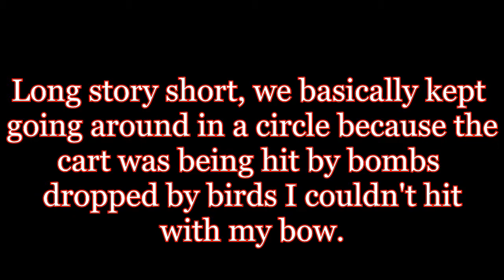Let's Play Zelda: Twilight Princess (Gamecube Ver.) [23] Crap Escort Experiences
In this video, we mess around in Lake Hylia a bit before heading off to Telma's Bar to go and continue the story (albeit unintentionally). We did a bit of an escort mission, taking the Zora prince to Renado in Kakariko. It was not fun.